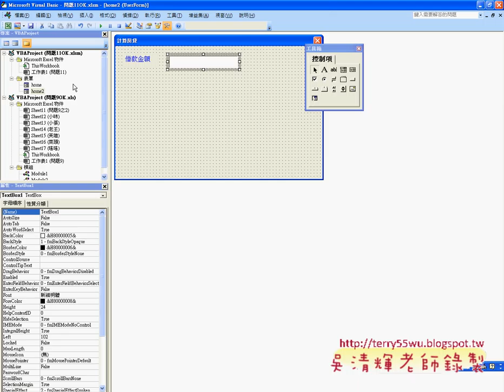05_計算房貸了解表單介面設計(EXCEL函數與VBA 吳老師)